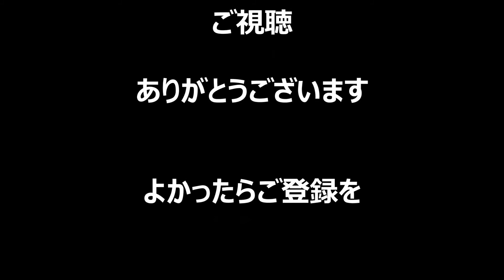ニューヨーク 稲妻の嵐 サンダーストーム警報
2018年夏